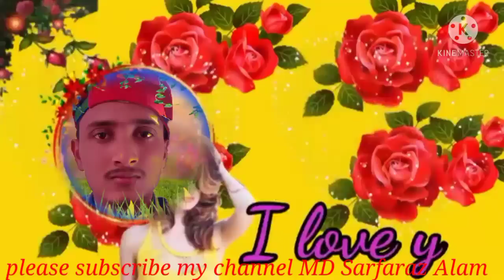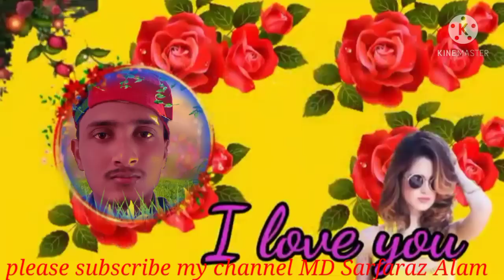Surjapuri song 🎶🎤 MD Sarfaraz Alam superhit video 👍🙏